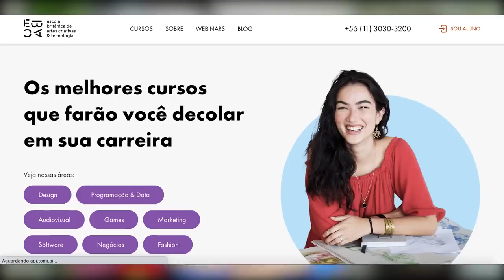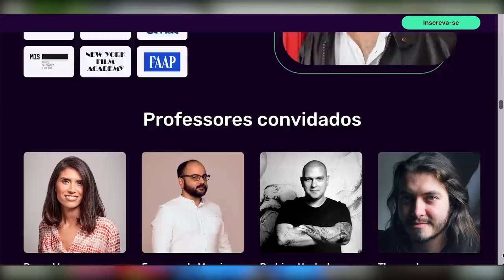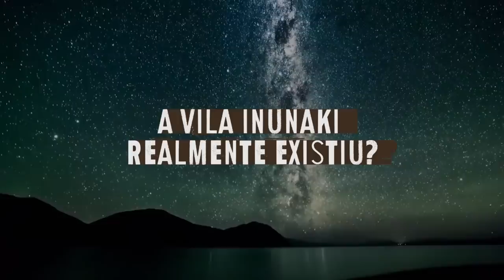LENDA DO TÚNEL INUNAKI: um dos lugares MAIS ASSOMBRADOS DO JAPÃO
Use meu cupom "CAFEZINHO200" para ganhar R$200 de desconto em qualquer um dos cursos da EBAC *Consulte as condições de pagamento

Cafezinho Investigativo: casos reais, mistérios e lendas urbanas que aconteceram em países da Ásia. Hoje: a história do túnel (e vila) Inunaki, um dos lugares mais assustadores do Japão e que tem a fama de ser assombrado.

QUEM SOU